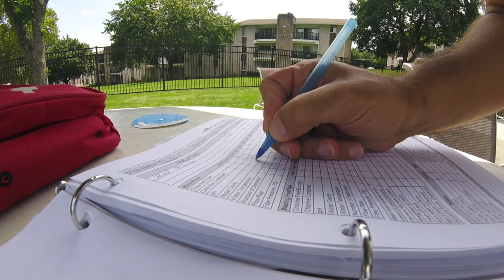Summer Work and Travel USA with AquaSafe - I wish summer would never end!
Summer Work and Travel student from Azerbaijan. Thank you, Zal, for this wonderful video!

Zal wanted to note how sad he was about the summer being over. We will miss you too, Zal, and look forward to seeing you again next summer!

*Become part of the greatest Lifeguarding Team! Join AquaSafe!!!*